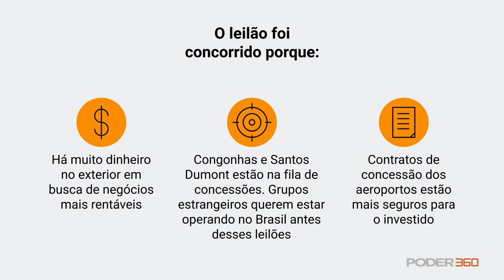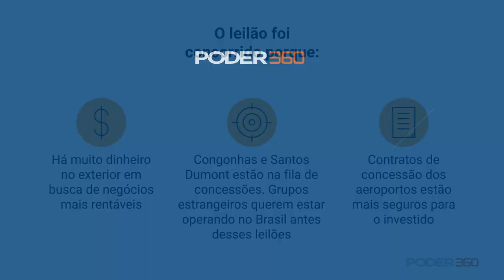Como o Brasil se Move: leilão de aeroportos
O leilão de concessão de 12 aeroportos realizado em março atraiu o interesse de grupos nacionais e 7 operadoras estrangeiras e resultou em ágio de 1.010% em relação aos valores de lance mínimo. O bloco mais disputado foi o Nordeste (Recife, Maceió, João Pessoa, Aracaju, Juazeiro do Norte e Campina Grande).

Entenda o motivo da concorrência.

Este vídeo faz parte da série especial de reportagens sobre Como o Brasil se move do Poder360, realizada com apoio da CCR. A série fala sobre como parcerias entre governos e empresas pode elevar investimentos e melhorar o atendimento à população.

Leia todas as reportagens da série Como o Brasil se move